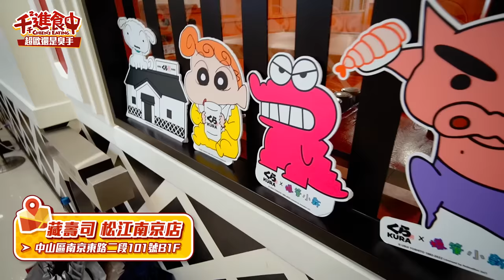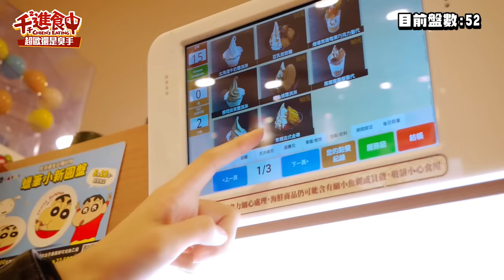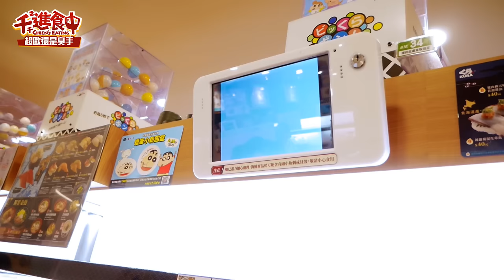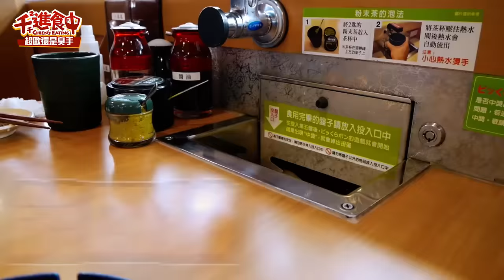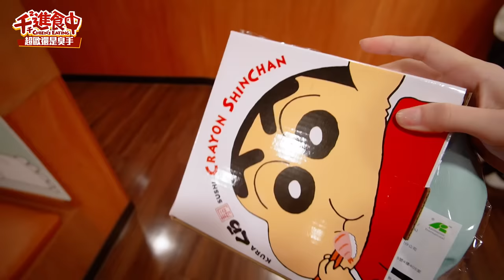【千千進食中】超歐還是臭手？怒吃藏壽司，究竟可以抽到幾個扭蛋呢？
跟著我一起去吃飯吧！
好久沒吃藏壽司了
為了小葵和睡衣蠟筆小新的扭蛋
一運動完就直衝哈哈哈哈
究竟手氣如何呢 🤤

大家喜歡哪一家壽司店呢？
有什麼最愛的隱藏版吃法嗎？
歡迎留言跟我分享～